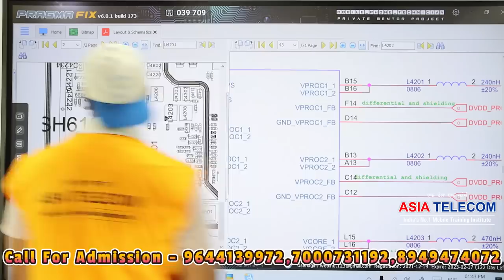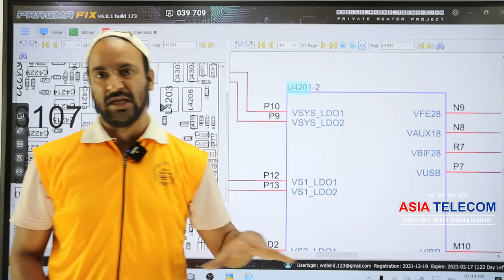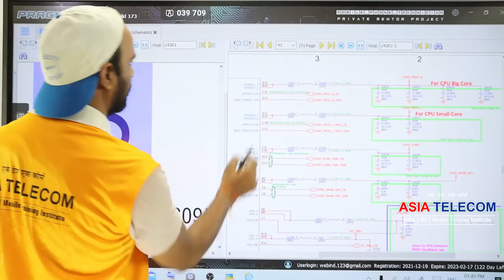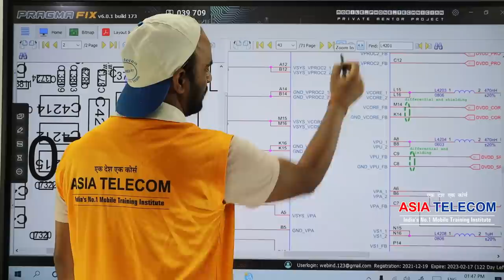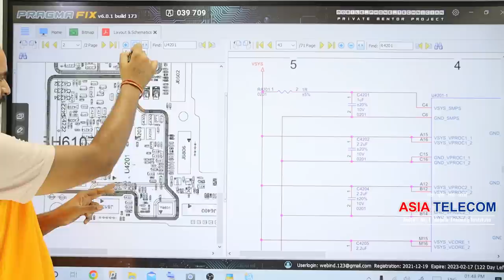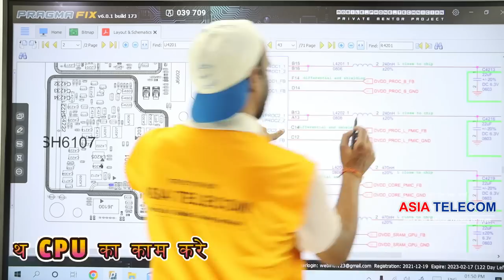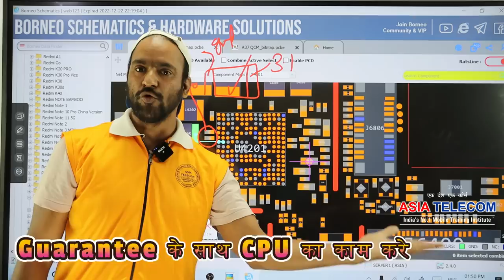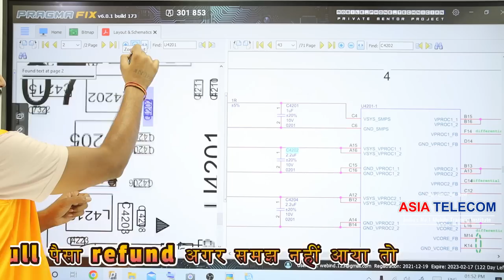Buck / LDO Voltage Missing - क्या करे 🤔 - अगर सलूशन ना मिले तो नाम बदल देना 100 %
Join Today
📲 Book
👉🏻Hardware Book /  Software Book